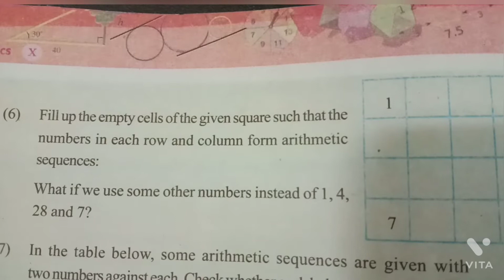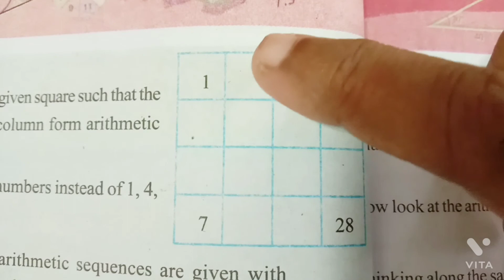arithmetic sequences part16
solving problems in TB page 22qn6